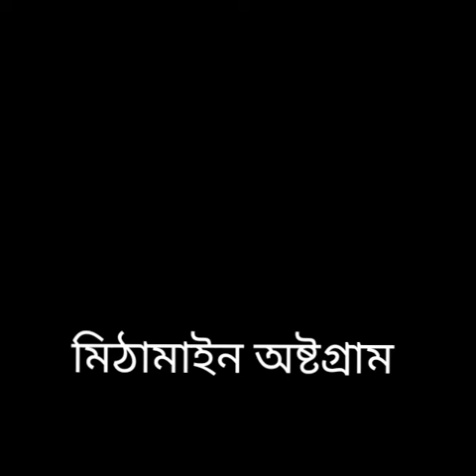মিঠামাইন অষ্টগ্রাম হাওড় ভ্রমণ